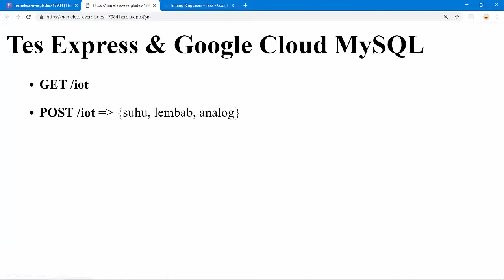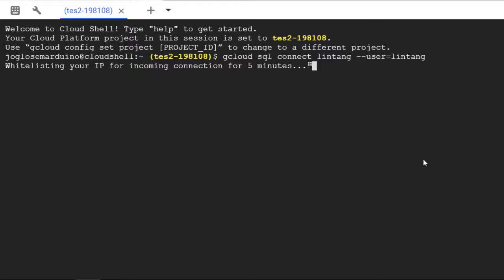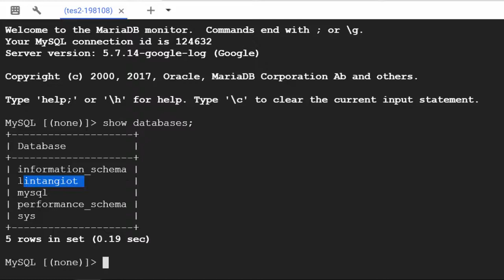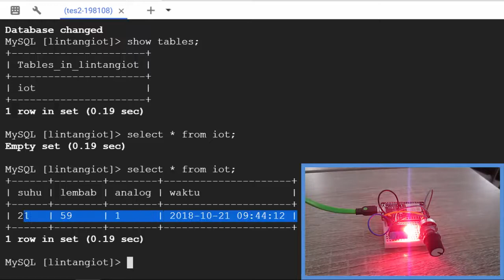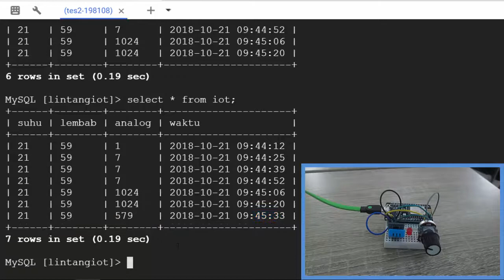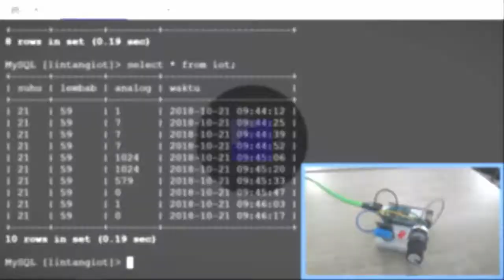ESP8266, Node.js & Google Cloud SQL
A simple Internet of Things (IoT) experiment, using an ESP8266 NodeMCU board to post a potentiometer value & DHT11 (temperature & humidity) value, to my own Node.js backend server (deployed on Heroku), then push the data into MySQL database (hosted on Google Cloud SQL).

Full tutorial, schematics & sketch: *coming soon*